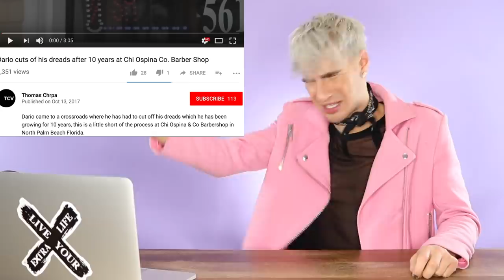HAIRDRESSER REACTS TO PEOPLE SHAVING OFF THEIR DREADLOCKS! |bradmondo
These people looked sooo different once they shaved their dreads off! So crazy.
SHOP MY "LIVE YOUR EXTRA LIFE" HOODIE!
LET'S BE BFFS!

WANNA SEE MY LAST VIDEO?

FILMING EQUIPMENT:
CAMERA LENS▷
BACKGROUND PAPER▷